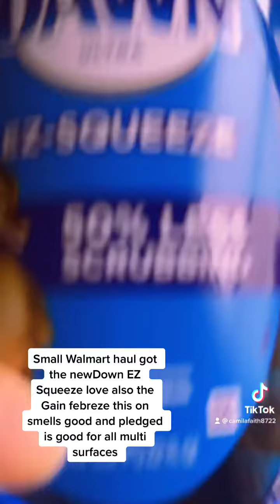Small Walmart haul